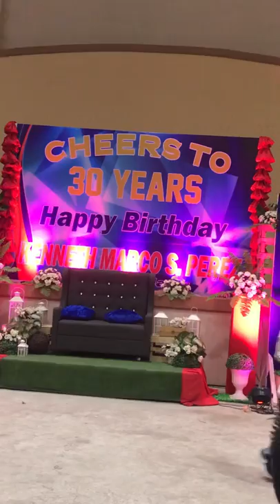Vanjoss renders songs for the 30th birthday celebration of Mayor Kenneth Perez